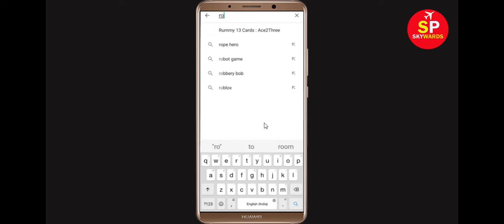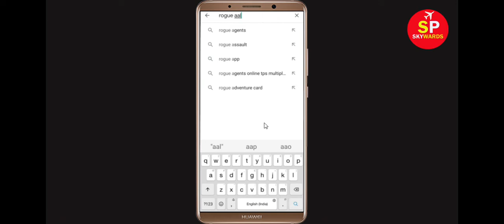How to Fix Rogue Assault App Not Working / Not Opening Problem in Android & Ios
In this video Tutorial, i will show you How to Fix Rogue Assault App Not Working Problem in Android & Ios Mobile | Rogue Assault Mobile App Not Opening Problem Solved in Android & ios mobile phone. If you are facing same problem in your mobile then it will help you to get rid of this problem.
The procedure to fix Rogue Assault this is generally always the same:-

A).First, go to Settings on your Rogue Assault.

After That Restart Phone and login to Rogue Assault App...